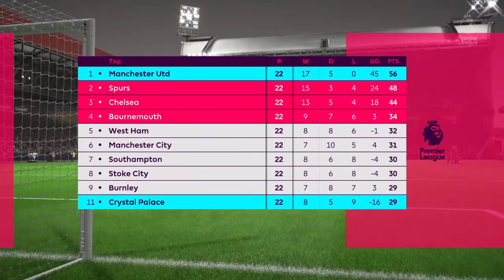FIFA 18: Crystal Palace vs Man Utd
FIFA 18